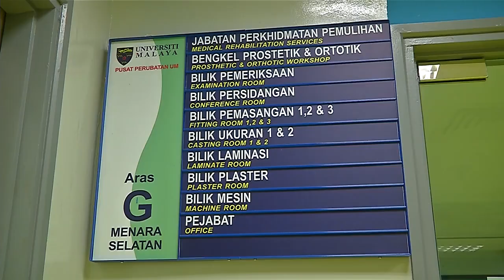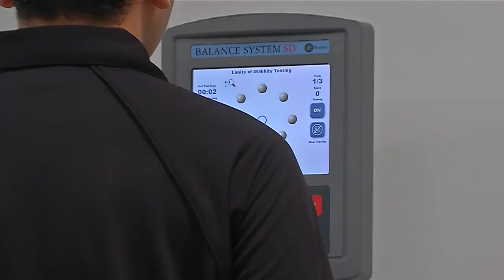UM Engineering Penyelidikan Kaki Palsu TV3 24 April 2017